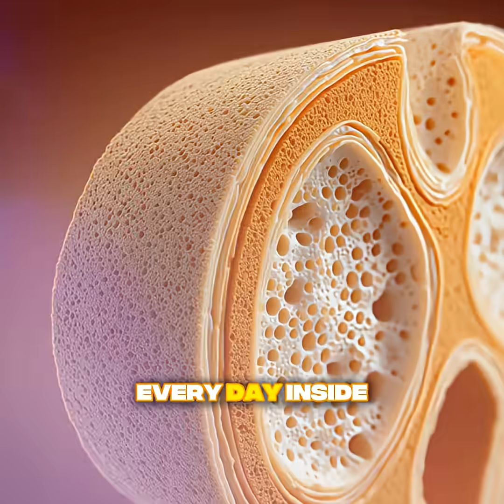Why These Women Glowed in the Dark | The Tragic Story of the Radium Girls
Did you know there was a time in American history when young women literally glowed in the dark? During World War I, the “Radium Girls” were hired to paint glow-in-the-dark numbers on military watch dials, unaware that the radium they swallowed every day was slowly destroying their bodies from the inside.

Radium was mistakenly believed to have health benefits, and companies added it to toothpaste, beauty products, and “energy tonics.” But inside the human body, radium behaves like calcium—traveling straight to the bones. Instead of strengthening them, it caused teeth to fall out, bones to decay, and jawbones to crumble.

When these women became sick, companies denied responsibility and claimed the girls were making it up. But the Radium Girls fought back. Their courage and legal battle changed history and led to workplace safety standards that protect millions of workers today.

This is one of the most shocking, tragic, and inspiring stories from early 20th-century America. Watch till the end to learn the truth behind the glow.